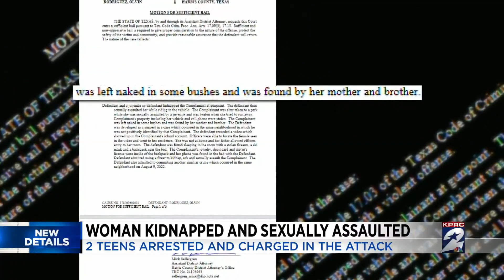2 teens accused of kidnapping, sexually assaulting 25-year-old woman in NW Harris County, deputi...